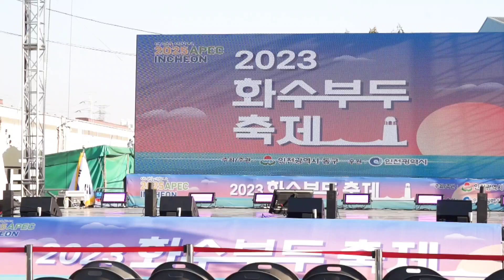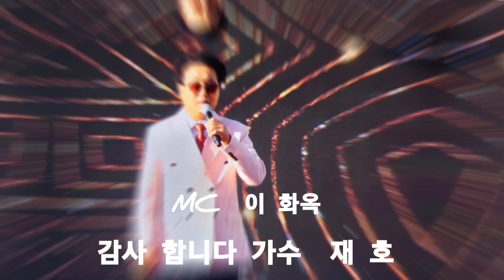사랑이비를맞아요-배금성/화수부두축제